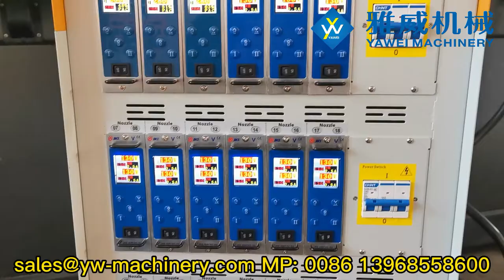21.6g PCO1881 48-Cavity Preform Mould Test from Yawei Machinery 2021-12-27